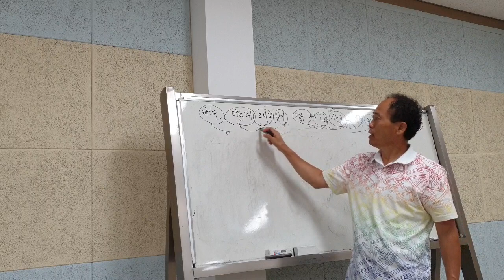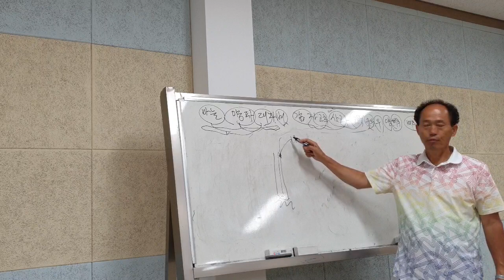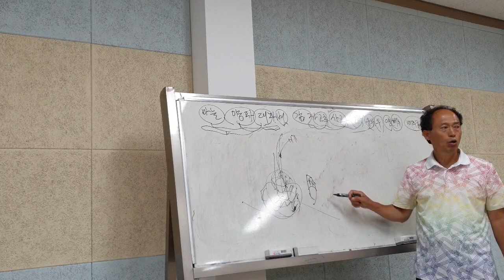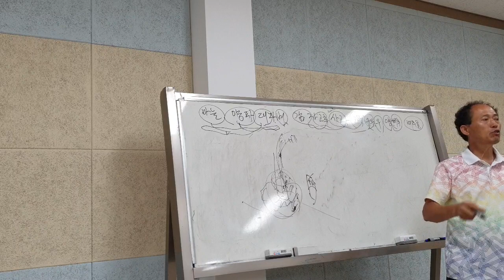황금알농법 경기도 연천 영농교육 2019년8월7일 2번영상